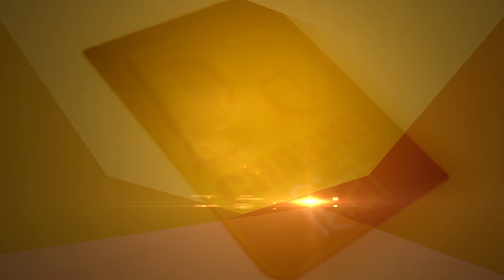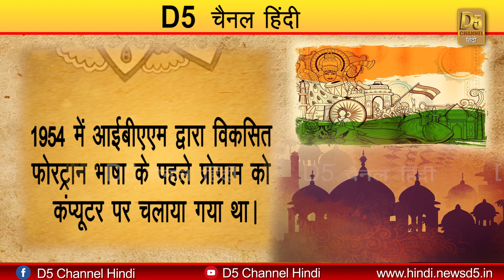आज (20 September 2021 ) का इतिहास || Aaj ka itihas || HISTORY